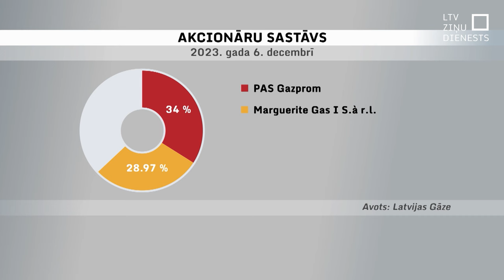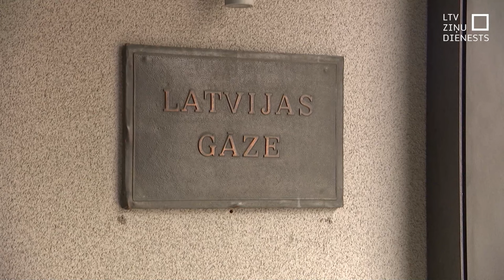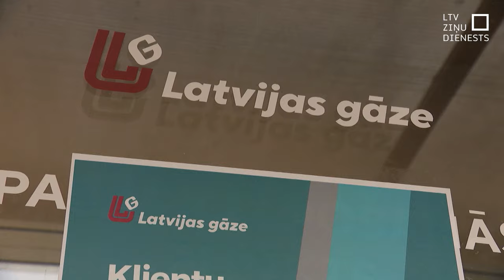“Latvijas gāzes” valde iegādājas uzņēmuma akcijas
“Latvijas gāzes” valde, kuras priekšgalā ir bijušais Ministru prezidents Aigars Kalvītis, paziņojusi par plānu izpirkt visas uzņēmuma akcijas. Pirmais solis ir sperts. Ar “Rietumu bankas” finansējumu iegādāti pirmie 28,97 procenti akciju. Ekonomikas ministrija par darījumu uzzinājusi no biržas informācijas un sola to vērtēt.